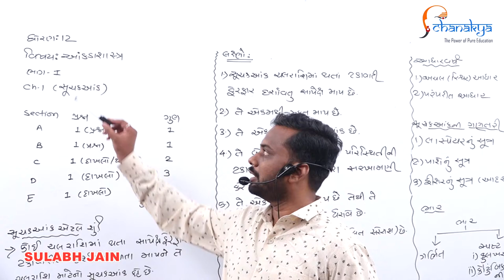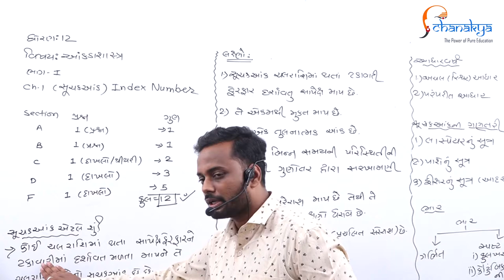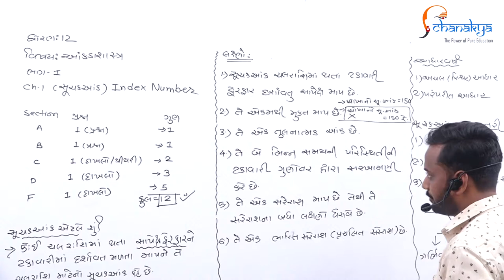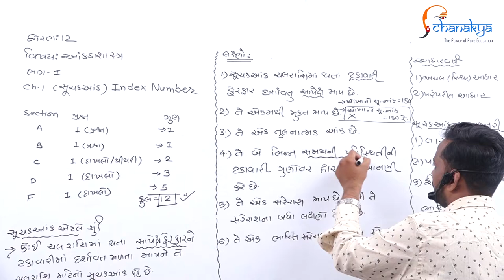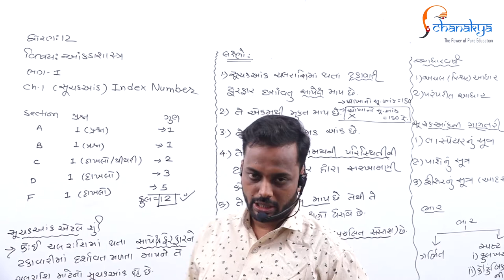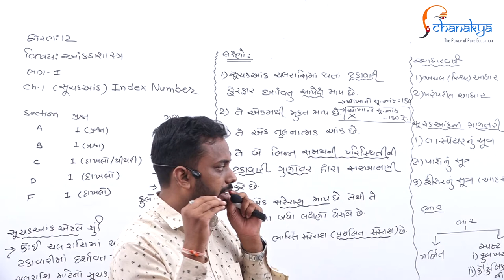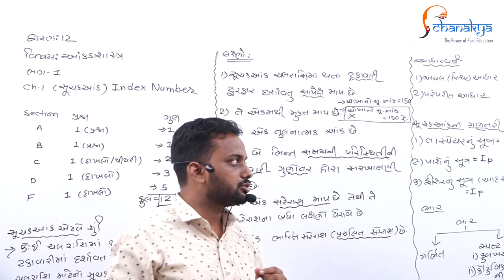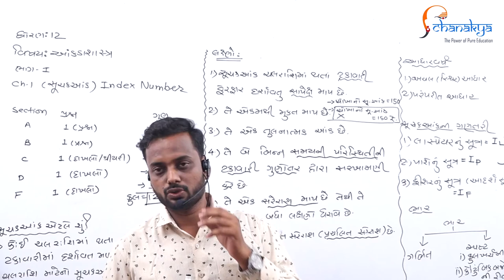STAT CH 1 LE 1